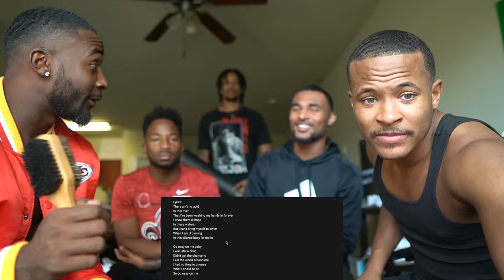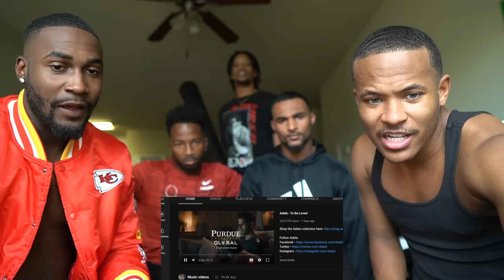First Time Hearing Adele Sing!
Give us a comment on what y’all want us to do. We appreciate y’all very much. Y’all stay safe out there!